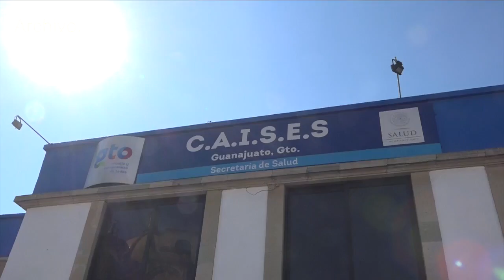La federación ha dejado a Guanajuato sin las vacunas básicas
La federación ha dejado a Guanajuato, sin las vacunas básicas contra la tuberculosis, tétanos, hepatitis y sarampión, al negarse a dar abasto, durante dos años